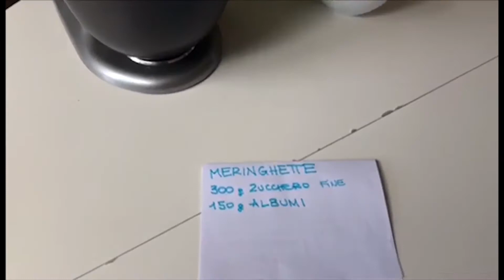IN GIOCO CON I BAMBINI - MERINGHETTE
“In Gioco con i Bambini- l’area giochi che unisce...anche in tempi di coranavirus” campus virtuali di divertimento, svago e apprendimento, tenuti dai volontari della Fondazione Francesca Rava per intrattenere, anche se a distanza, bambini e ragazzi in tutta Italia durante l’emergenza coronavirus.
La Fondazione Francesca Rava N.P.H. Italia Onlus è impegnata in prima linea con una risposta concreta e tempestiva alle richieste di aiuto degli ospedali Covid in coordinamento con la Regione Lombardia, inviando volontari sanitari specializzati a supporto dello staff,  reperendo e donando attrezzature urgenti per i reparti di terapia intensiva, donando dispositivi e gel igienizzanti a Enti, Associazioni e Case famiglia

Aiutaci, per donare
 Con carta di credito qui o chiamando lo 02/ 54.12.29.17
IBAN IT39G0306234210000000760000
causale: emergenza coronavirus